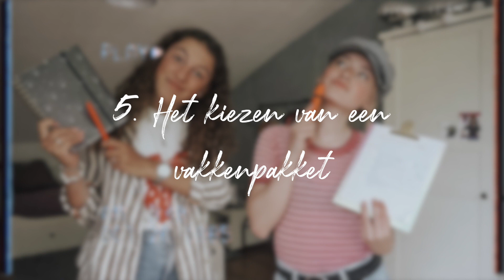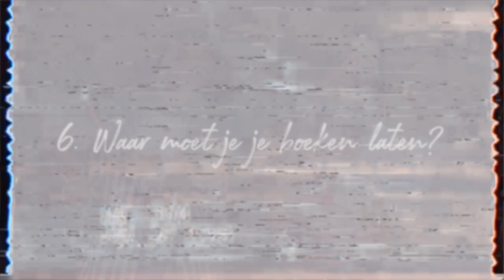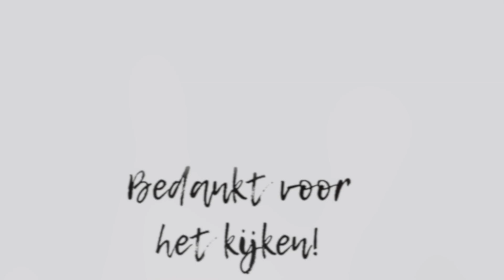WAT JE MOET WETEN VOORDAT JE NAAR DE MIDDELBARE SCHOOL GAAT ✩ Eva Rose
Voor het eerst naar de middelbare school: wat kun je ervan verwachten? In deze video krijg je wat originelere tips te zien die je kunt gebruiken voor de middelbare school. Ik geef deze samen met Lonneke op basis van onze eigen ervaringen. Heel veel kijkplezier!

★ OVER  MIJ
- Ik ben Eva, 16 jaar en hou ervan om video's te maken! Dit doe ik sinds 4 augustus 2016. Mijn video's zijn vooral gebaseerd op wat ik meemaak in mijn dagelijks leven. Op basis hiervan geef ik jullie tips en maak ik vlogs.

★ MIJN KANAAL
- Op mijn kanaal zie je vooral veel lifestyle, van alles wat dus!
- Elke zondag om 9.00 een video online.

★ VEELGESTELDE VRAGEN
- In welke klas zit je? - 4 Havo
- Waarom heet je kanaal Eva Rose? -Rose is mijn tweede naam.

★ APPARATUUR & EDITING
- Camera voor normale video's: Sony A5100
- Camera voor vlogs: Canon 97x mark II (sinds mei 2019)
- Video editing: Imovie (op macbook)